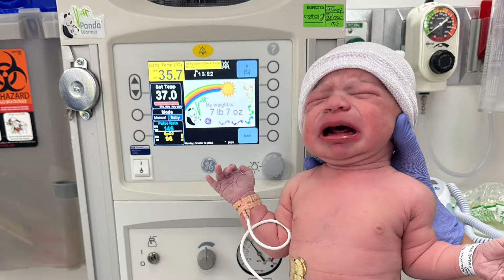Welcoming baby boy, Calix Morant. 🏠❤️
Weeks leading up to baby boy’s world debut.🌎❤️ after 4 days in the hospital we are so happy to be home. 🏠🥹